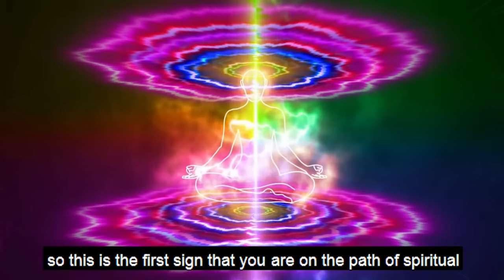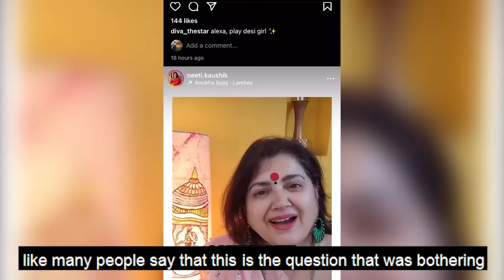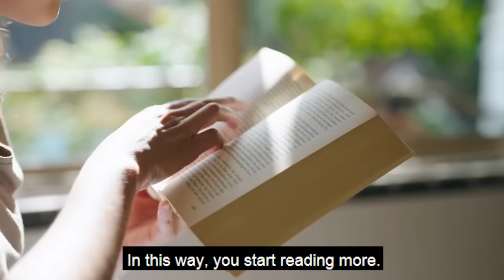9 Signs on Spiritual Awakening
Signs of Spiritual awakening are extremely simple to resonate with you. We often search for a path to lead us towards spirituality . The universe always shows us the path and helps us to identity through various symbols. In this video by nittygrittywithdrneetikaushik, we shall discuss 9 Signs that tell us that we are on the Spiritual path . Also we will understand the reasons of difficult times during this awakening .
The spiritual awakening process is complex, multi-layered, and different for everyone. In reality, it cannot be fit into neat categories.
If you're someone who opens to the concept of spiritual gifts or spiritual awakening, this video might be interesting to you . We're going to consider some of the strange things that usually affect people with a spiritual gift.

Please watch the rest of the video to see all lists ... Share with those where it can be helpful.